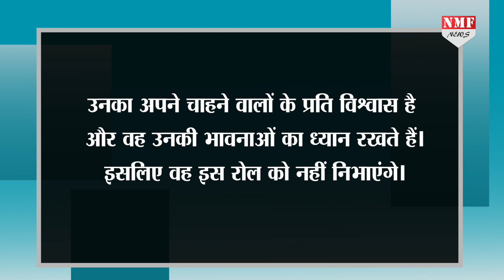Bollywood की रामायण में काम करने से KGF Actor Yash ने किया इंकार, वजह चौंका देगी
बॉलीवुड में रामायण को लेकर खूब चर्चा हो रही है, डायरेक्टर नितेश तिवारी इनदिनों रामायण को लेकर बिजी हैं, हाल ही में खबरें आई थी की नितेश तिवारी ने अपनी फिल्म रामायण के लिए रणबीर कपूर को भगवान राम के लिए कास्ट किया है,
 Chandrakala
prashant.